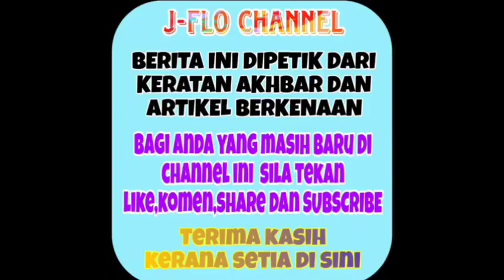Tak sangka Hael Husaini sanggup lakukan perkara ini demi kerjayanya!?